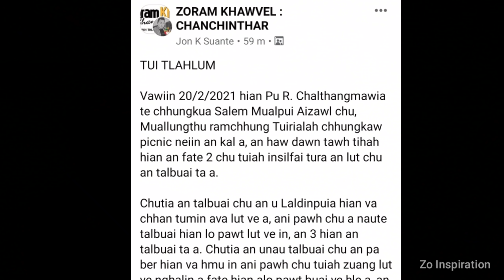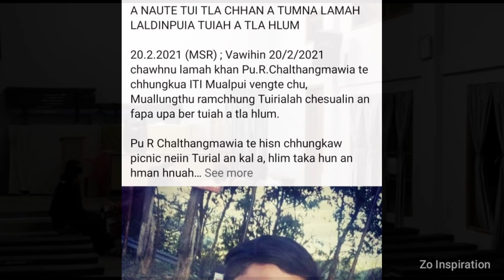A naute tuitla chhan a tumna lamah class 12 zirlai Dinpuia tuiah a tla hlum | Anu leh pa kawmna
He thilthleng hi Febuary ni 20, 2021 inrinni chawhnu lama mi a ni a.
Pu R Chalthangmawia te hi insuk paha chhungkaw intihlim turin Turial an kal a, hlim taka hun an hman hnuah hawng turin an inbuatsaih a. Chutia an haw dawn tepah chuan an fate pahnih chu tuiah ln silfai turin an lut a, tuiah tlain an talbuai zui ta a ni.

Chutia an talbuai chu, an u Laldinpuia chuan va chhan tumin tuiah chuan a lut ve nghal a, a naute talbuai chuan an lo pawt buai nghal hle mai a, an pathum chuan tuiah chuan an talbuai ta a ni.

Chutia an talbuai ta chu an pa ber chuan chhan tumin tuiah chuan a zuanglut ve ta nghal a, a ni pawh chu  an lo pawt buai hle nachungin a fate 2 chu a pawtchhuak thei hram a, A fapa upa ber Laldinpui kum 18 erawh a naute chhan a tumna lamah a nunna a chân ta a ni.